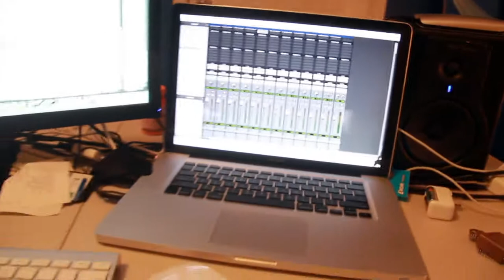Feature for J-Bo The Kid "SHOW OFF" music video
I jumped on this track to help promote him and to promote myself. let me know what yall think.
comment please!